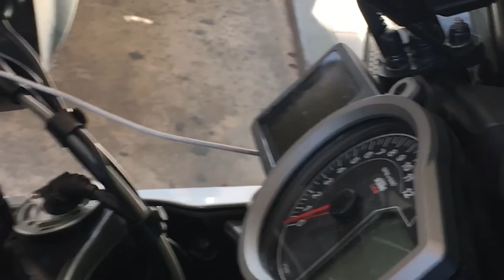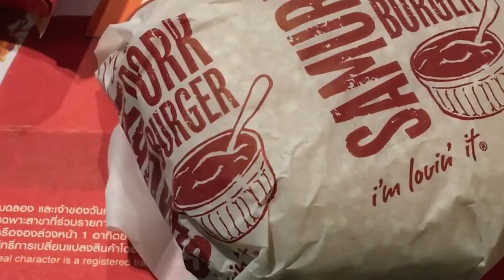Singapore to Laos! CB400X - Part 1!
Join me on YouTrip and pay in over 150 foreign currencies with no fees.

Earn cashback when you book hotels on your favourite platform with ShopBack!